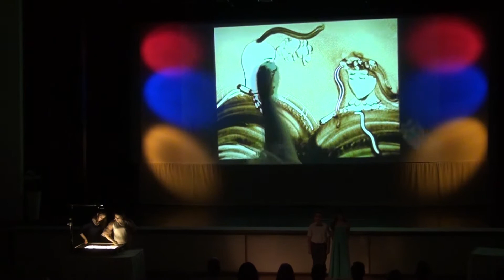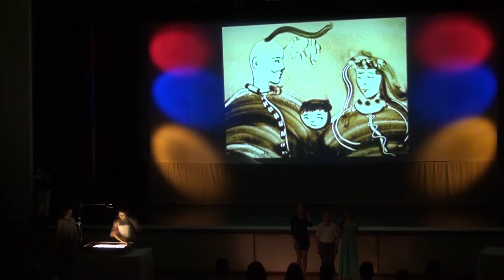Гала Концерт AVE BOHEMIA SPRING 2020 PRAGUE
Выступление на Гала Концерте участников Фестиваля искусств AVE BOHEMIA SPRING 2020 PRAGUE